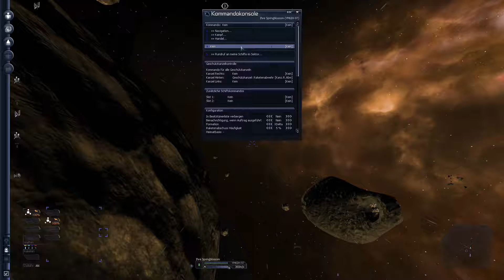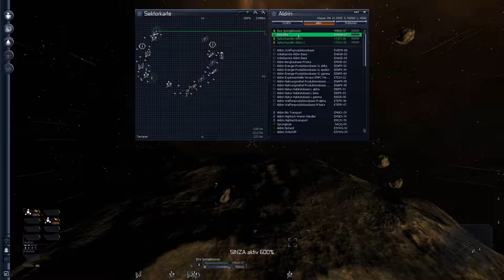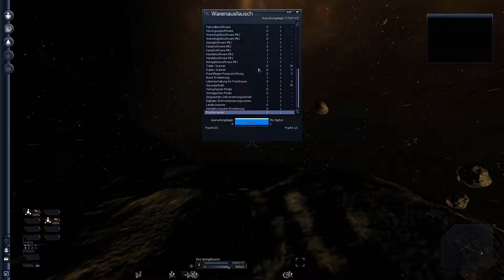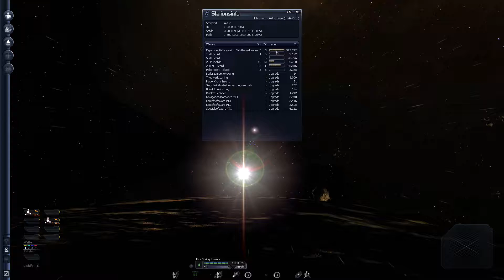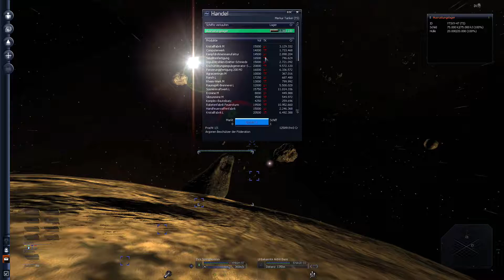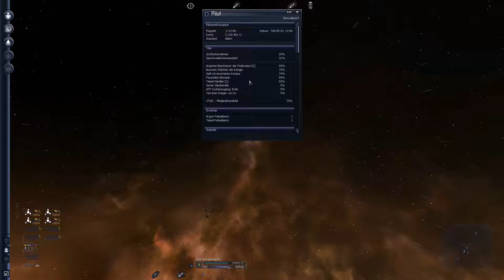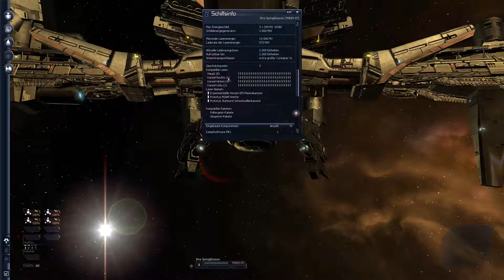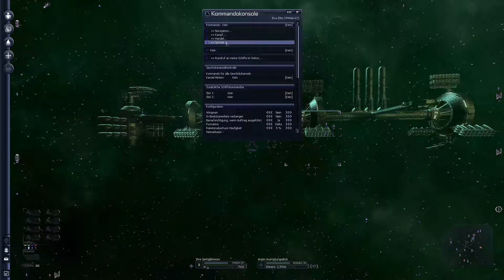X3 #93 - Ich bin wieder im Geschäft!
Um den Spielstand zu retten musste ich einen früheren laden und die Station noch einmal neu anfliegen. Aber das hatte am Ende auch geklappt, so ass es jetzt weiter gehen kann. Die Springblossom wird komplett ausgerüstet und bwaffnet. Und dann geht es zurück zur OTAS!